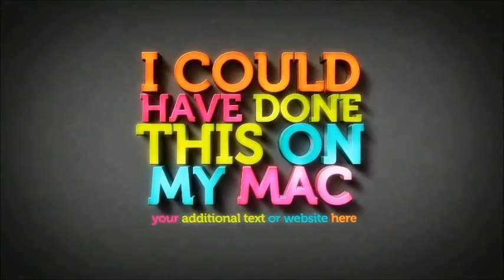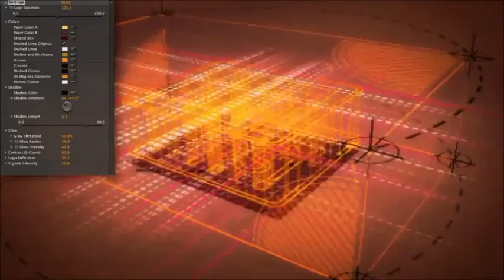Top 5 Video Logo Strings After Effect Templates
Create engaging videos with after effects project templates. This after effects template is customizable and very easy to use, just download it and create Full HD custom videos at very low cost for your projects. this template is compatible with adobe after effects CS5, CS5.5, CS6 and CC.

what kind of videos you can create with this after effects template:
create product demo videos
product demo web videos
promotional videos
product demo
explainer videos
marketing videos
sales Videos
create Animated Videos
explainer Video